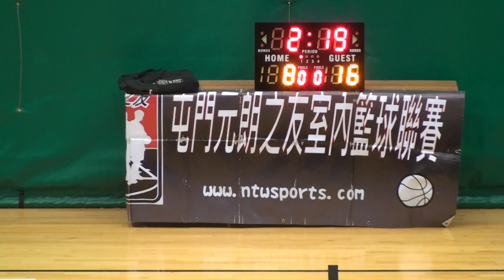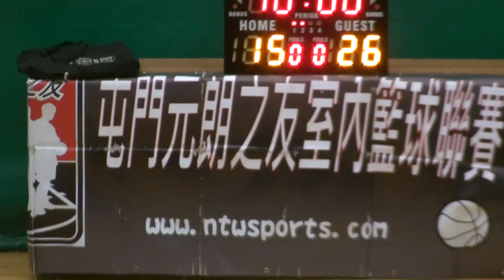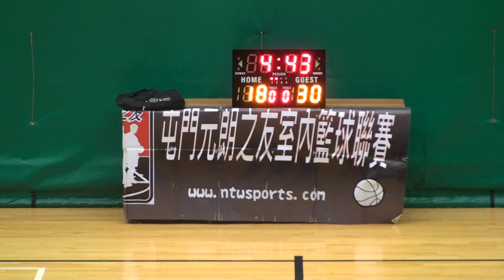05/12/2015 第八屆屯門元朗之友室內籃球聯賽 CSA vs Legend 上半場